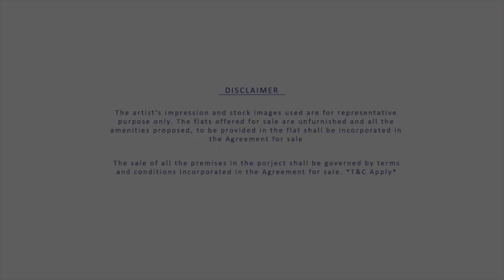Sattva Springs | Call or | Row Villas on kanakapura road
Greetings from SATTVA GROUP

We are happy to announce that we have received RERA approval for SATTVA SPRINGS off kanakapura road near ART OF LIVING.

SATTVA SPRINGS
 Launching Soon🥳🥳🥳
Concept - Row House villa
Land parcel - 6+acres
No. Of units - 66 units
Structure : B+G+2 Floors
Configuration : 4Bhk with Maids room.